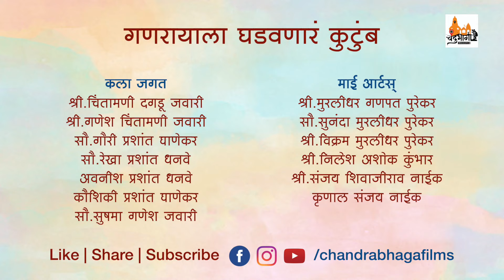Bappa Morya (बाप्पा मोरया) | गणरायाला घडविणारे कुटुंब | पुढच्या वर्षी लवकर या | Chandrabhaga Films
तू सुखकर्ता | तू दुखहर्ता ||
आपल्या घरात आणि मनात विसावणाऱ्या गणरायाला घडविणारे कुटुंब...

Credits:
                                                                                                                                                                           ​Concept & Direction : Ram Khatmode - Vinod Vanve
Cinematographer : Viraj More
Edited at :  Meiosis Media
Gimble Shots : Akshay Kharat
Gimble Assistant : Akash Wani
Special Thanks : Aks lan
Production manager : Sunil Palkar
Production House : Chandrabhaga Films